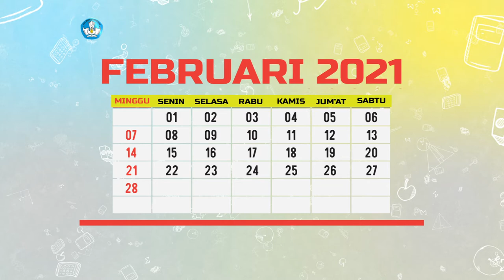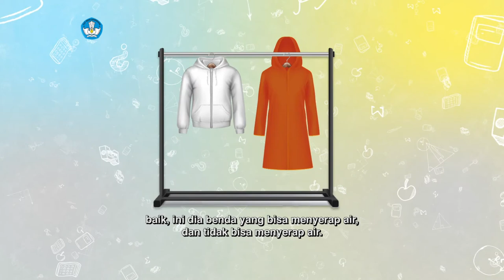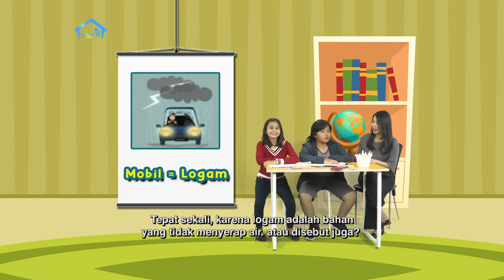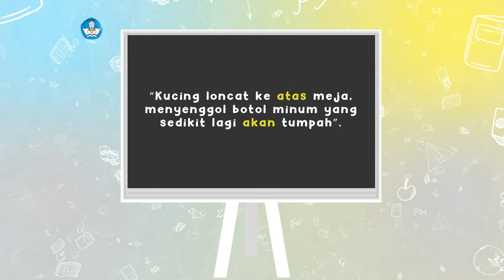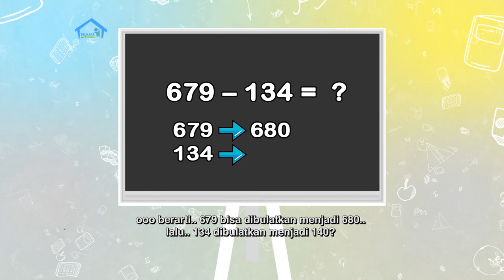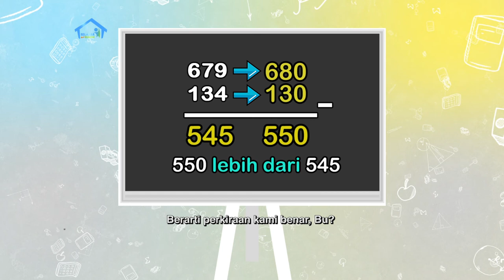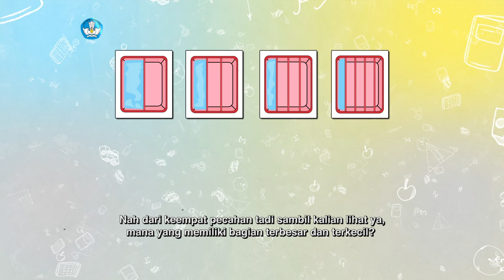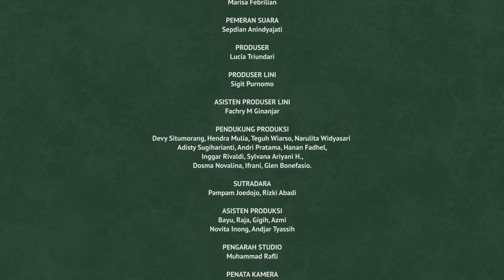BDR | SD Kelas II | Episode 34 - Botol Minum Ru dan Keni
Ru, Keni, dan Bu Guru belajar tentang benda cair yang dapat meresap, dan benda-benda lain yang dapat menyerapnya. Ru mengajak untuk mengamati 1 benda yang bisa menyerap air dan 1 benda yang tidak bisa menyerap air. Bu Guru lalu membaca buku “Botol Minum Ru”. Melalui cerita tersebut, teman-teman pemirsa dapat menambah kosakata baru dan menceritakan kembali. Pada Intuisi Bilangan, Ru dan Keni belajar melakukan pengurangan bilangan ratusan dengan cara mengira.